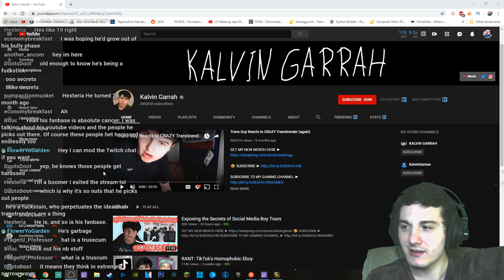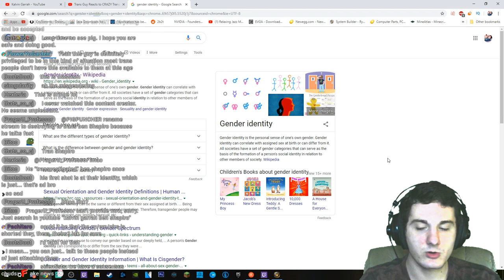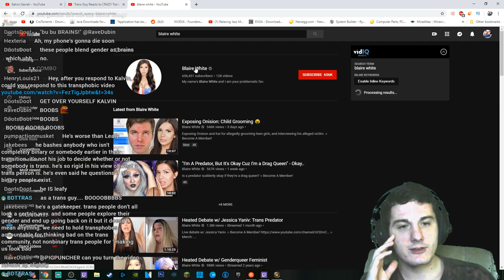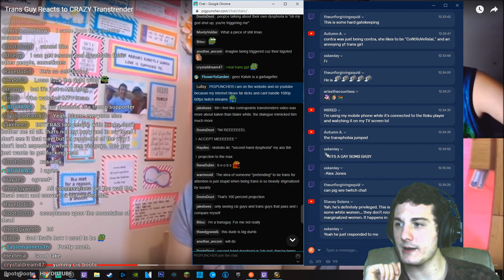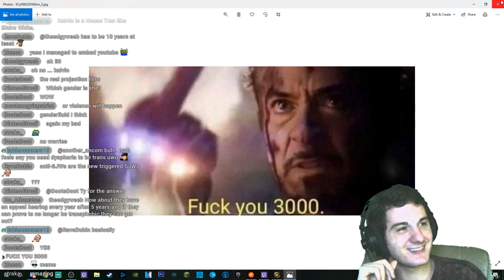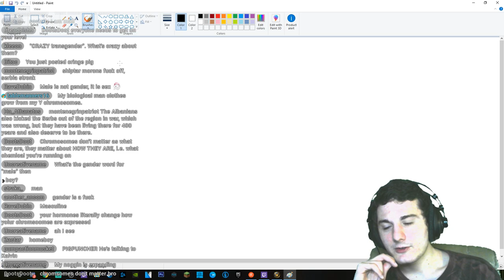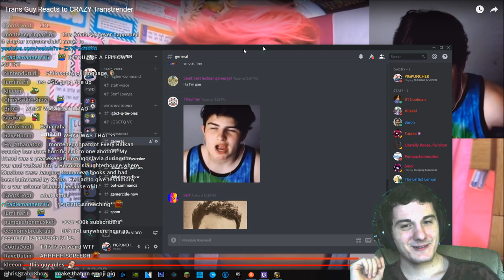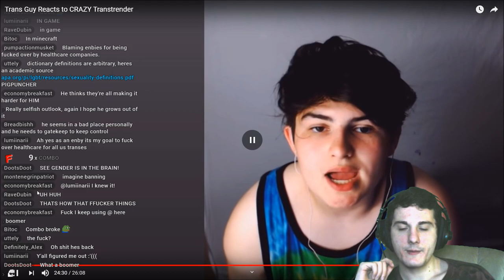Kalvin Garrah Doesn't Understand Gender Dysphoria